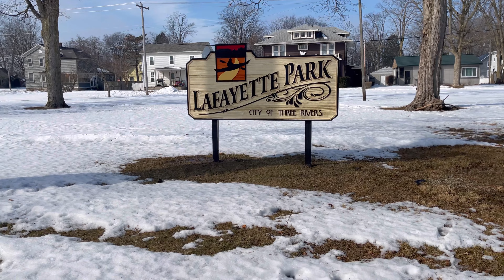SQUIRREL FOUND DEAD | FRIED CHICKEN FOR LUNCH | Cliff And Belle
Hello guys, we went to H&R BLOCK and filed taxes and it went well. Thank you GOD .
While walking we found a dead squirrel, i feel sad actually that squirrel is so cute, kawawa naman ...